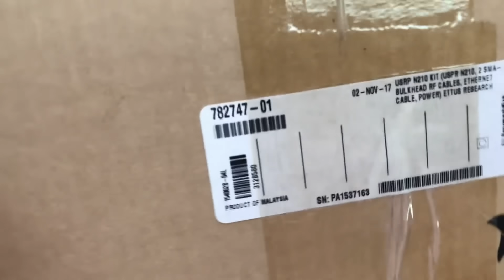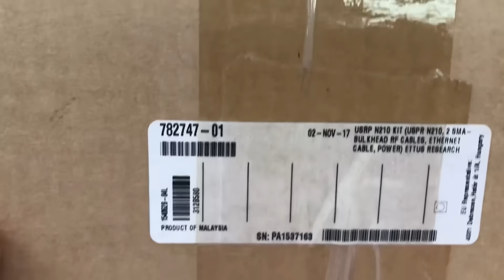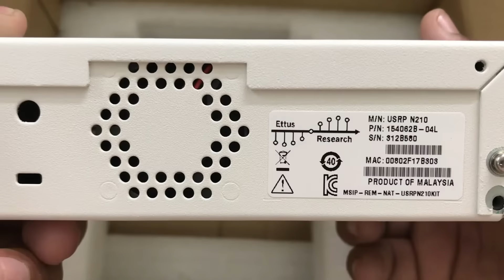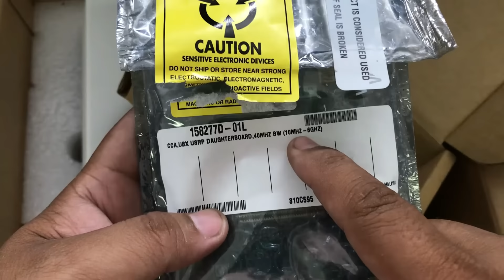Unboxing of USRP N210 Software Defined Radio Peripheral with UBX 40 DaughterBoard | Ettus Research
In this Video, Unboxing of Ettus Research USRP N210 with RF DaughterBoard.

UBX 40 DaughterBoard with frequency Range of 1MHz to 6 GHz.